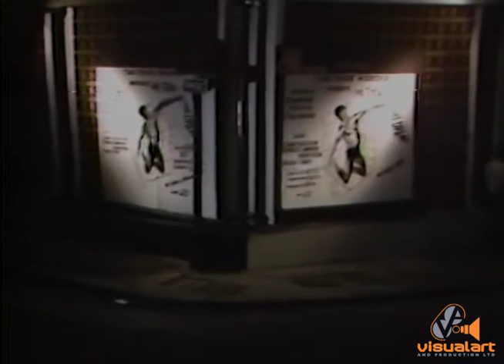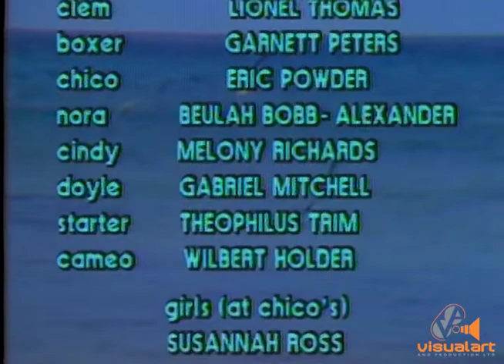Turn of the Tide - Part 32 - VA